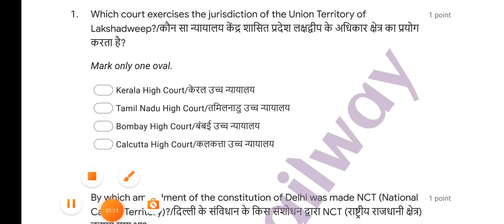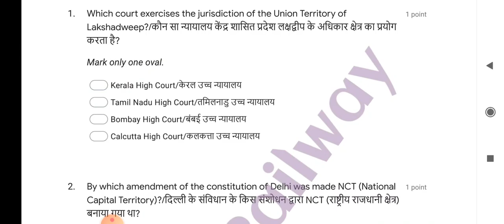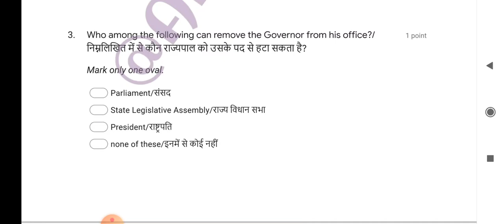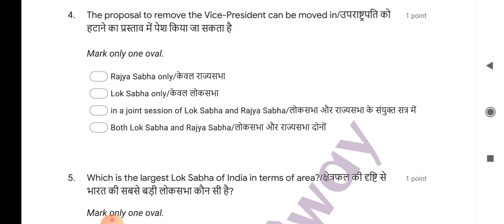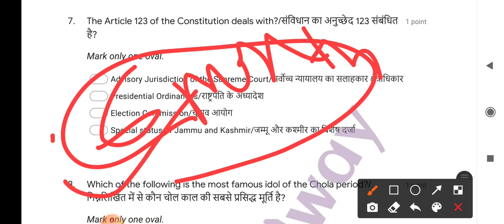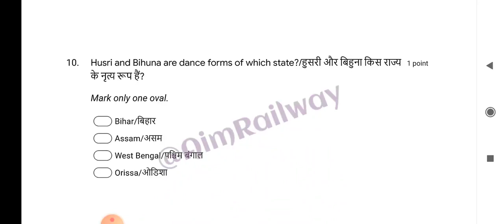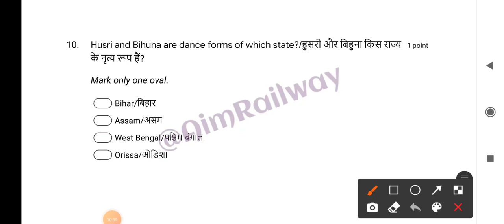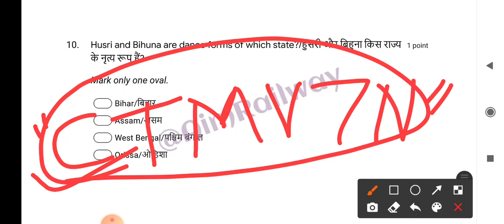DFCCIL Expected Questions | DFCCIL Preparation | DFCCIL Previous Year Paper | Class 22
DFCCIL Expected Questions | DFCCIL Preparation | DFCCIL Previous Year Paper | Class 22 @Aim Railway

🔥🔥BEST BOOKS for DFCCIL Recruitment 2021:
*Reasoning:
1) How to Crack Test Of Reasoning

*Numerical Ability:
1) Fast Track Objective Arithmetic

*General Science:
1) Science Textbook for Class 9th
2) Science Textbook for Class 10th

*General Awareness:
1) Lucent's General Knowledge